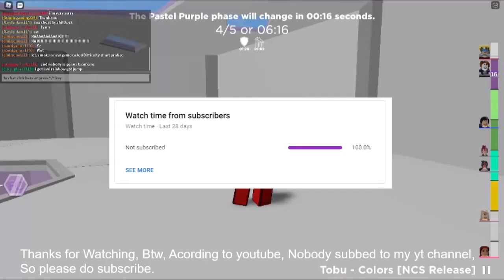Shortcuts in Treacherous Drop (Roblox)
In today's Roblox video (sorry for not uploading) I show you Shortcust in the Roblox game known as Treacherous Drop.